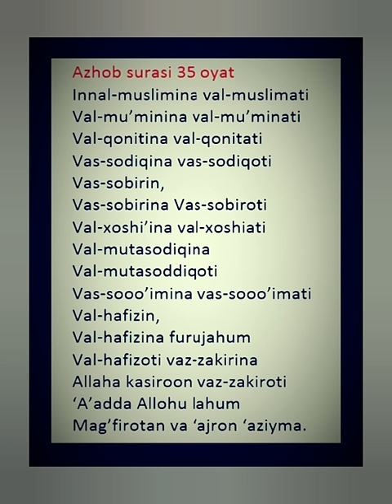Ahzob surasi 35 oyat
Bu videoni  kuchirib boshqa kanalga quyish mumkin emas . 🇺🇿🇺🇿🇺🇿🇺🇿